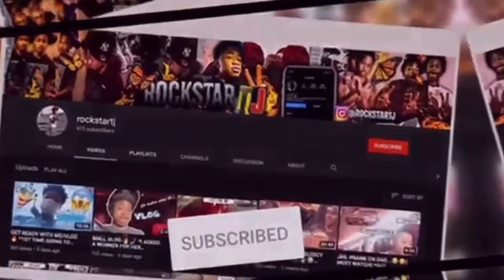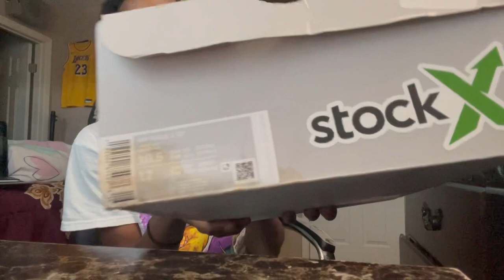Updated Sneaker Collection 🔥✨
WATCH LAST VIDEO I RECENTLY POSTED

WHAT DO YALL THINK ABOUT MY SHOES SHOULD I COP MORE OR IM GOOD 👀

FOLLOW MY INSTAGAM @rockstarttj

SUB UP 🔝